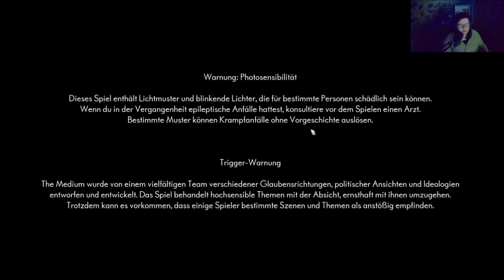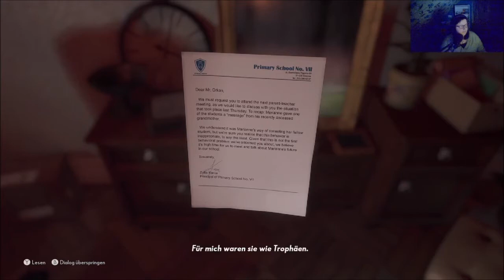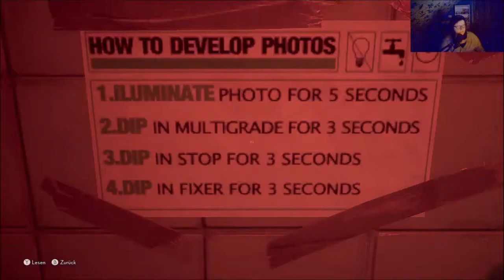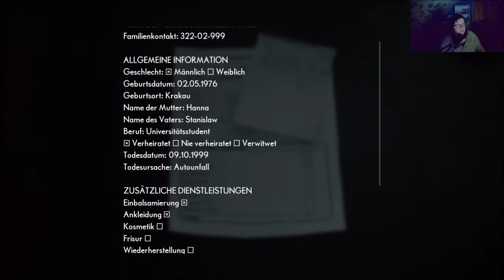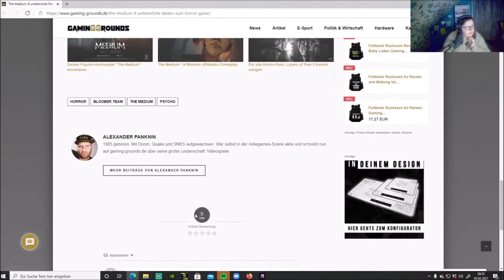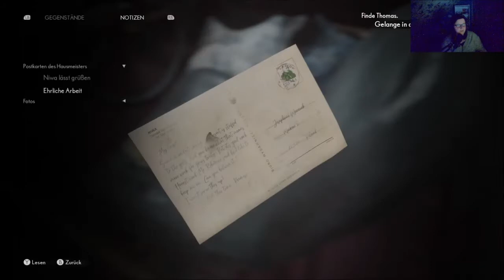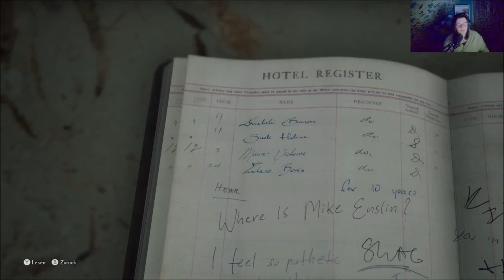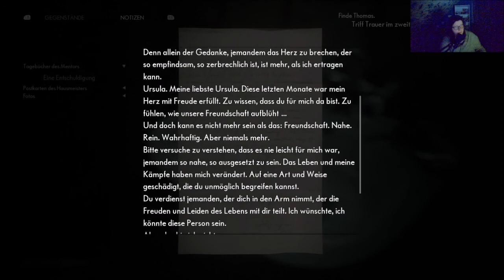The Medium Stream [Gameplay Deutsch] #001 - Leben in zwei Welten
Twitch Stream #001  vom 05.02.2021 The Medium.

Du möchtest in künftigen Streams live dabei sein? Dann folge meinem Twitch-Kanal.

Du möchtest mit mir in Kontakt treten? Dies kannst du entweder auf Insta oder auf Discord tun. Hier die Links dazu: